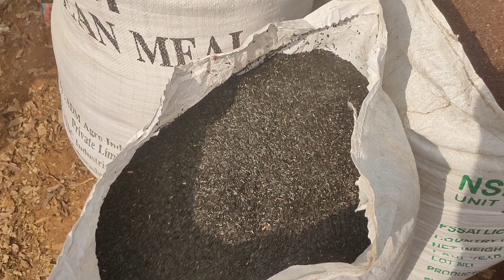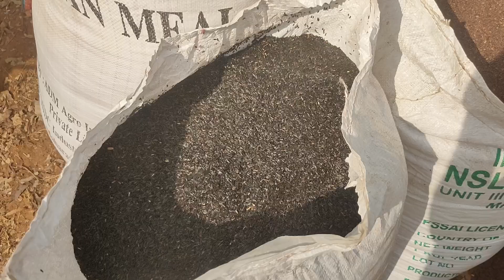కొండల మధ్యలో లక్ష్మీపురం ఆదివాసీ సంత / tribel market in Lakshmipuram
vishakapatnam, alluri sita ramaraju gilla, munchungiputu mandalam, lakshmipuram tribel market.